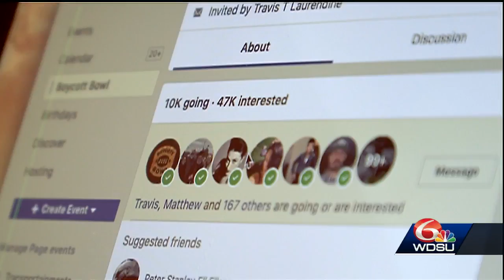Saints fans and businesses plan on boycotting Superbowl